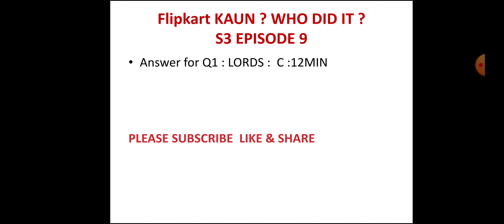30 NOV |Flipkart KAUN WHO ? DID IT? : S3 EP 9| FLIPKART QUIZ TODAY | FLIPKART ANSWERS TODAY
FLIPKART KAUN QUIZ ANSWERS | 30 NOVEMBER  | S3 E9| FLIPKART QUIZ TODAY | FLIPKART ANSWERS TODAY

Flipkart Kaun Who Did It Quiz Answers Today | Kaun Who Did It Flipkart | 30 NOVEMBER |

Other Quizzes :-

- Rewards will be credited to the User's account on or before 30 NOVEMBER 2021

Questions :

Topics Covered :-

daily trivia 30 NOVEMBER
flipkart contest
flipkart quiz
flipkart kaun who did it episode 9
flipkart kaun who did it quiz answers
flipkart kaun who did it 30 NOVEMBER
Goudas InfoTech
flipkart quiz
flipkart contest
flipkart
quiz
contest